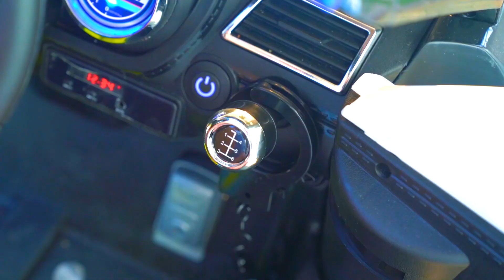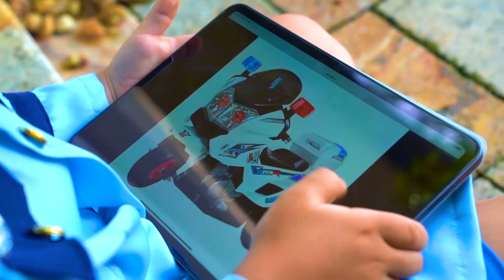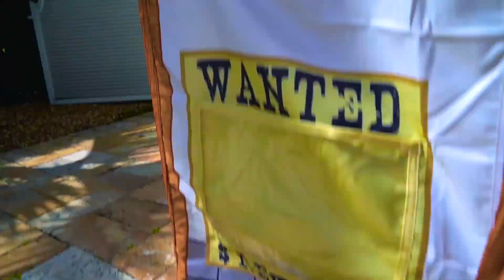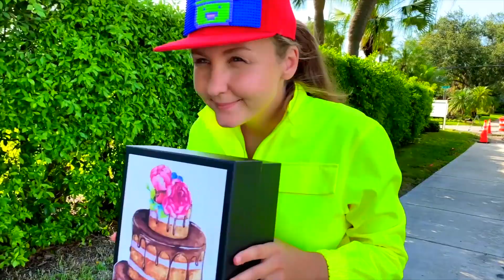Полицейский Супер Сеня и Истории про Воришек Мотоциклов и Машинок